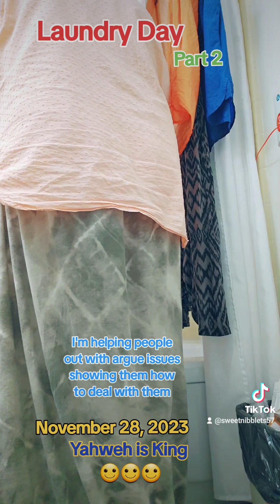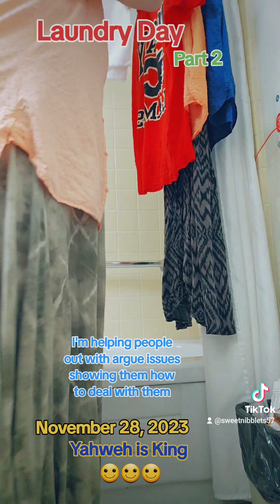Laundry Day Part 2